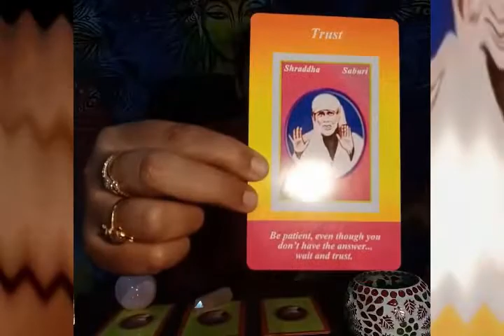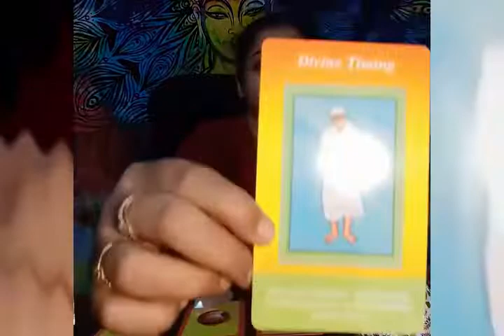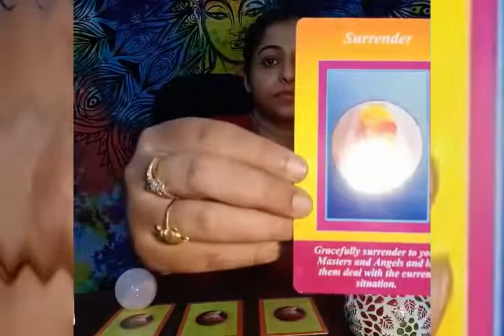Know your messages from saibaba part 19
Blessed be!